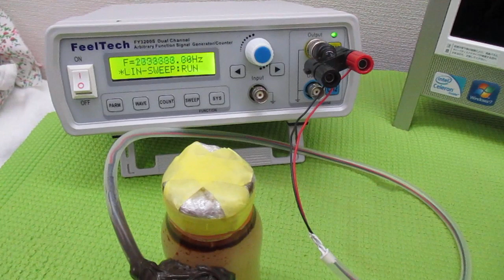オリジナル製品：超音波発振プローブを利用した超音波制御技術 ultrasonic-labo